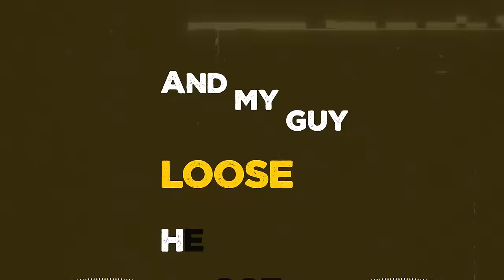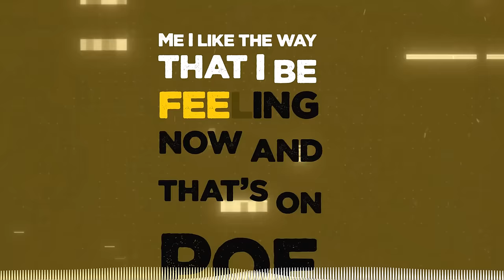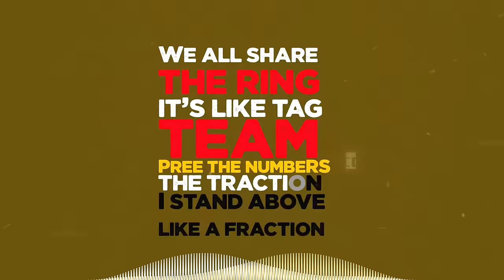M.I Abaga - The Guy (Official Lyric Video)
M.I Abaga is Africa's biggest and most decorated Rapper. The Nigerian Hip-Hop Legend and record producer who is signed to Chocolate City Music; the biggest Music & Entertainment Company in Africa is responsible for making the HipHop sound generally acceptable to Africans with his intelligent flow, rap technique, relatable bars and classic projects. M.I Abaga has partnered and collaborated with major brands and the biggest artistes across Africa and the World at large. He has 8 #1 Albums/Mixtapes to his name such as "Talk About It" "MI2" "Illegal Music Series" "The Chairman" "Rendezvous" & "Yxng Dxnzl". He is the recipient of so many international and local nominations and awards such as BET Awards, MTV Awards, Headies Awards, The Future Awards, SMVA, NEA and so many more.